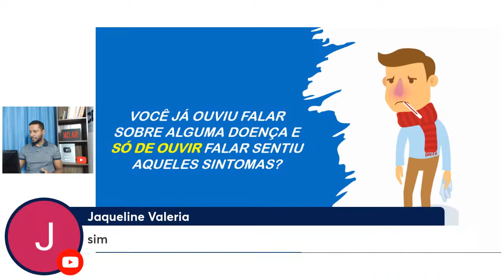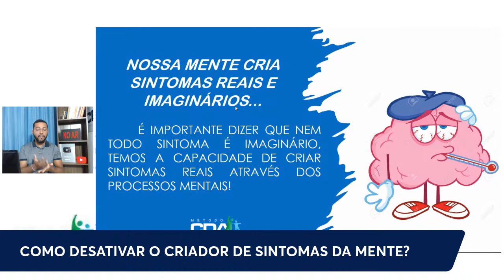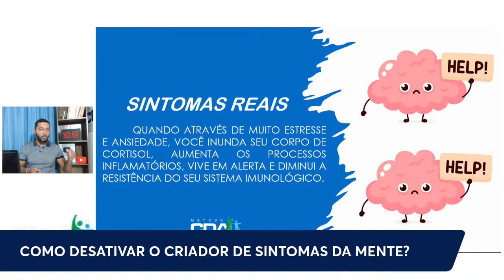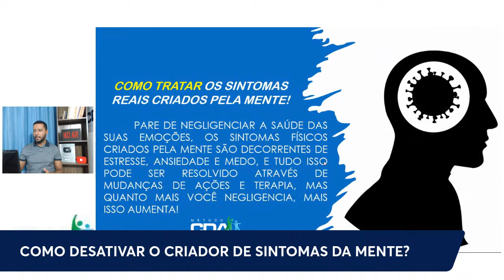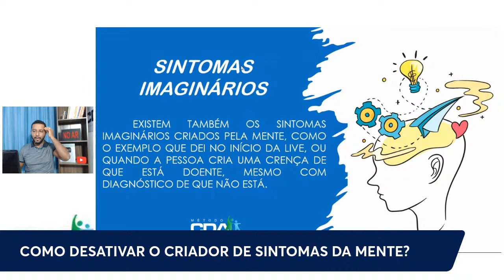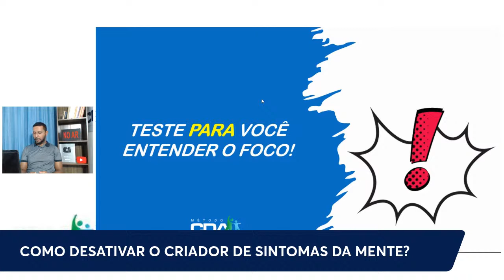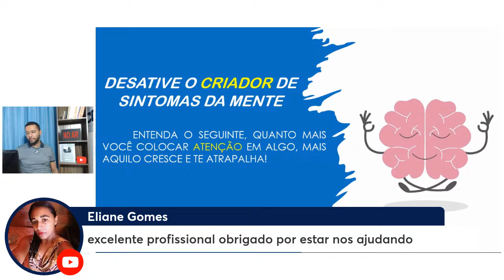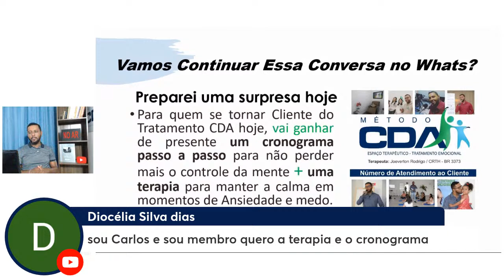AnsieLIVE - Como a Mente do Ansioso INVENTA SINTOMAS e Como Fazer PARA ELIMINAR ISSO!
Saiba Mais Sobre nosso Tratamento Emocional no Whats 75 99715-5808, ou clique no link e vá diretamente ao whats